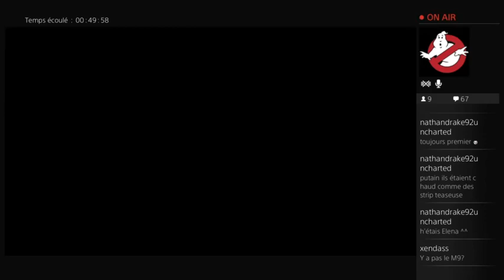Live Beta Uncharted 4 (session 3)